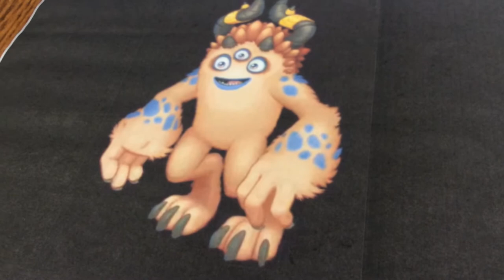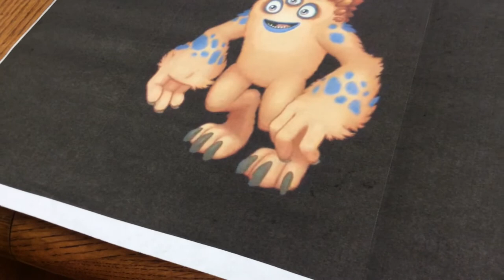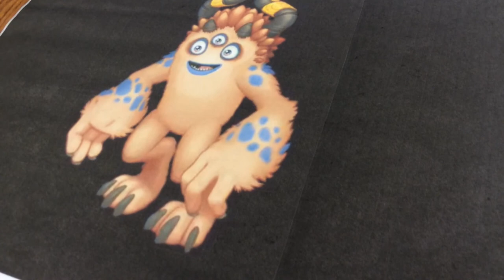Stoowarb MaxEpicBoneIslandCollab BoneCollab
BONES